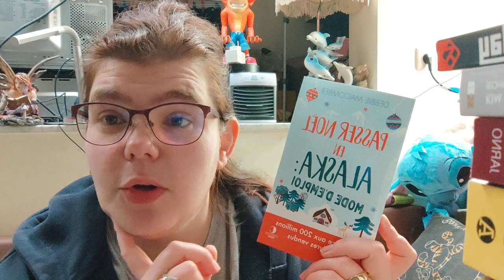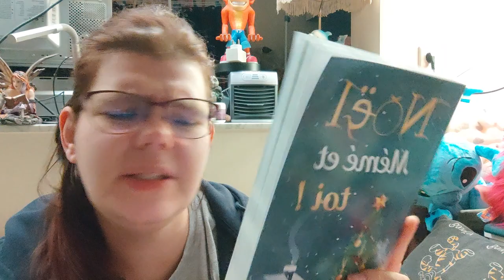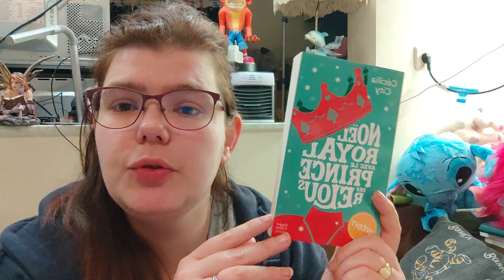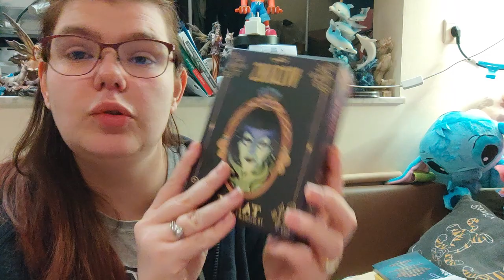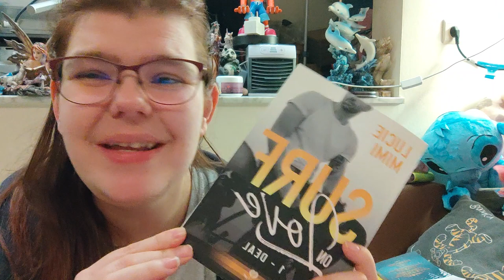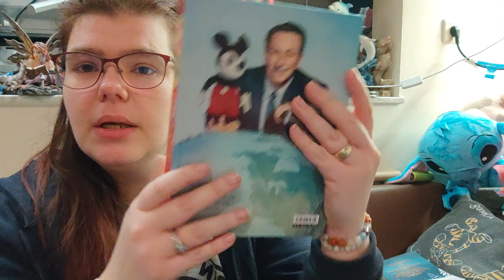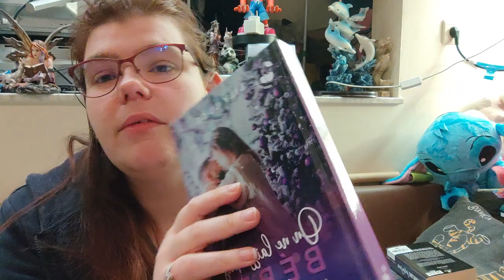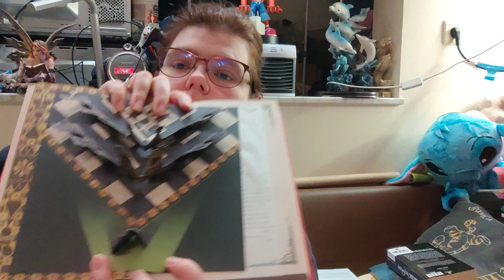book Hal des derniers mois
Ouverture coffret dresseur Mewtwo. book Hal des dernier mois.
Mon compte:

bebeclochette10

Clochette Arizona

Livraddict :
bebe clochette

ma wishliste:

Vinted :
clochette6715